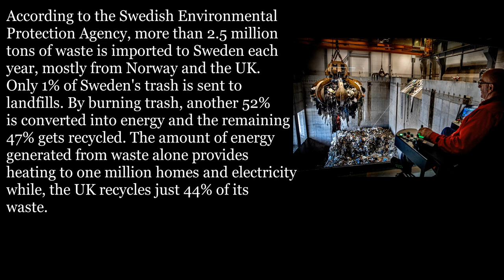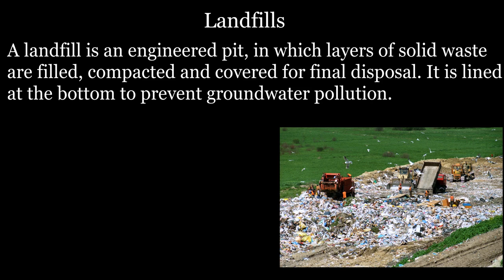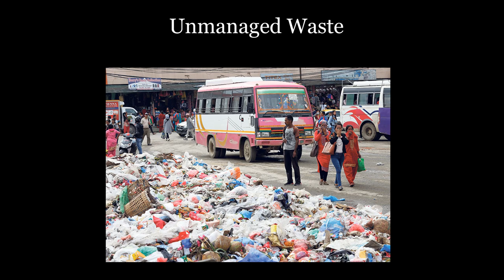Help save the Environment | Environment and Waste Management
Poor waste management contributes to climate change and air pollution, and directly affects many ecosystems and species. Landfills, considered the last resort in the waste hierarchy, release methane, a very powerful greenhouse gas linked to climate change.